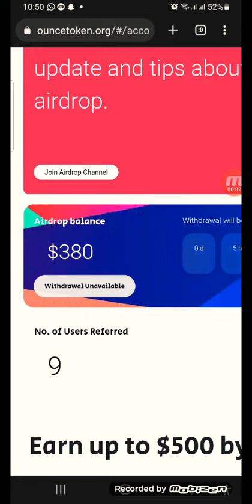200 doller mil raha hy jaldi jao vedio ko dekh kr join kro